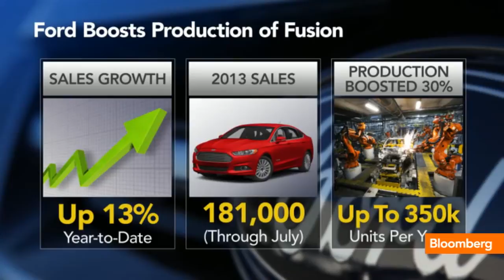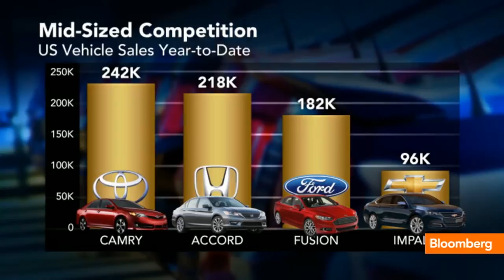The Fusion Event: Why Ford Is Boosting Production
August 29 (Bloomberg) -- Bloomberg's Matt Miller reports on demand for the Ford Fusion and outlook for sales compared to its rivals. He speaks on Bloomberg Television's "In The Loop." (Source: Bloomberg)